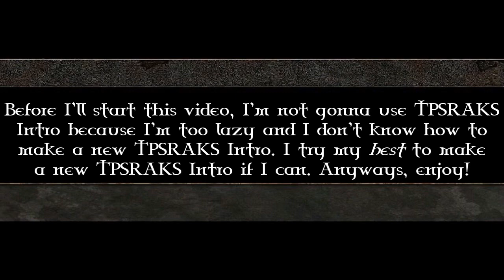TPSRAKS Episode 15: Mis Calls NekoRedKelvo2K3 (Kelvin) a Kiko Term Repeatedly / Penalized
Seriously, Mis? Kiko Terms are getting too old, annoying, pointless, and repetitive right now! Also, Kelvin is getting mad when Mis calls him a Kiko Term! Anyway, I hope you enjoyed it!

Note 1: I do not copy or plagiarise someone's ideas, works, and videos because it's just my original idea.

Note 2: Only one video out of NekoRedKelvo2K3 because I don't use NekoRedKelvo2K3's Vyond Avatar and feature NekoRedKelvo2K3 either.

Character/Voice Cast:
Mis: Paul
@NekoRedKelvo2K3INACTIVE: Dave
Non: Dave
Bene: Guy
Fore: Matthew
Dis: Catherine (Although she's sleeping)

and all the BAICCNCAPSETH76128 logos